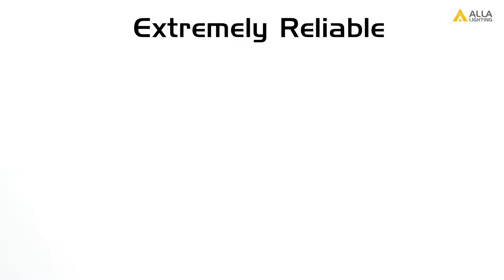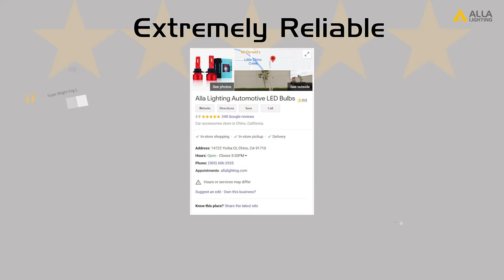CAN Bus T20 7440 7443 LED Bulbs Amber Yellow Turn Signal Lights 7444NA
CAN-Bus T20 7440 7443 LED bulbs, amber yellow turn signal lights 7440NA 7444NA 7442NA WY21W replacement upgrade dim OEM incandescent, halogen or damaged blinker lamps for automotive cars, trucks, motorcycles  for better vision and safer driving.
Features: CAN-bus error free version, built-in resistors, just plug and play, easy installation, no need install extra LED resistors or replace LED flasher, no signal hyper flash.